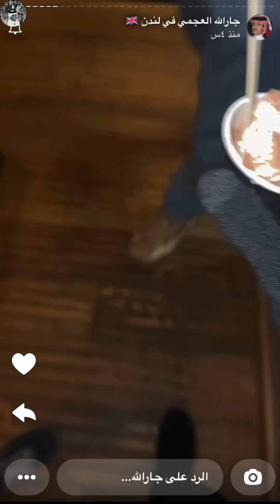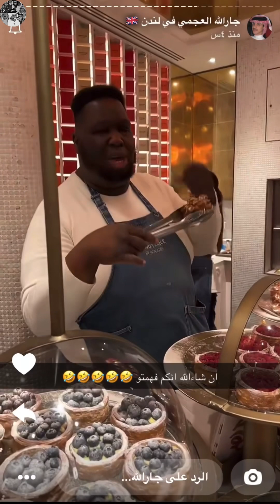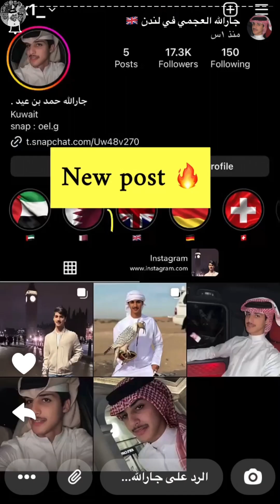جارالله العجمي 2024/1/31